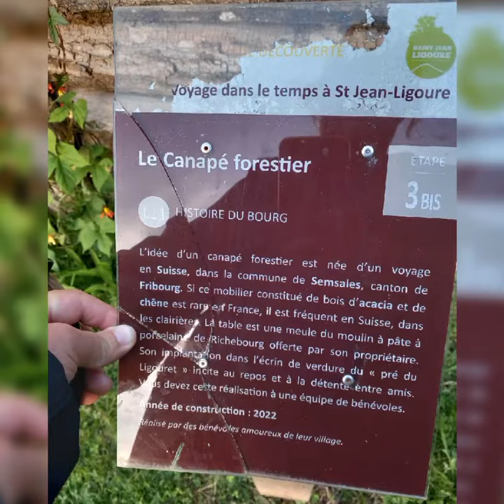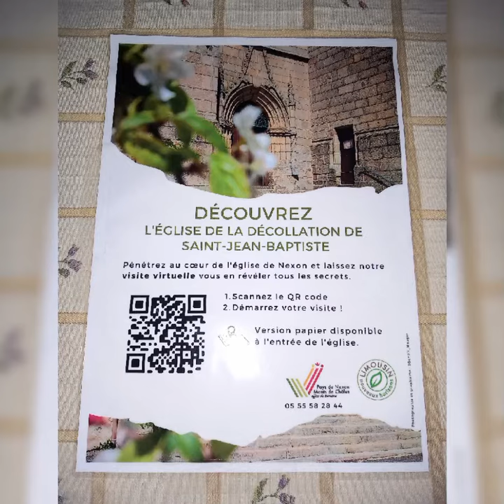25ème jours vers compostelle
départ  de st jean de ligoure, arrivée à nexon ! de belles rencontres ! bonne journée  à tous, 🌼